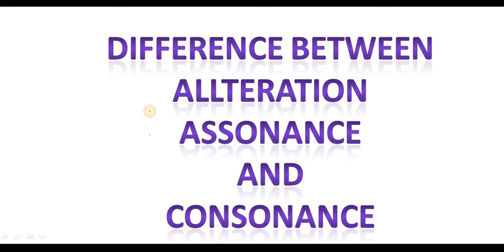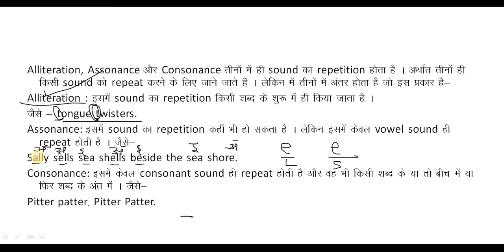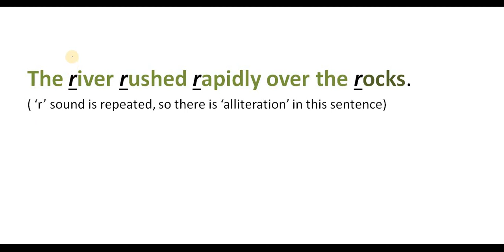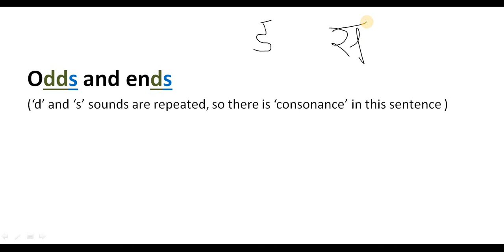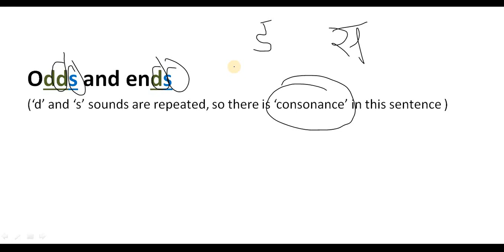Figure of speech || Rhetorical Device: simile || Alliteration || Hyperbole || Metaphor